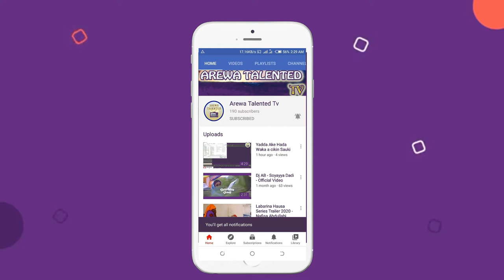Tirkashi Jaruma Nafisa Abdullahi Tayi wata Rawar da ta jawo cece kuce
Jaruma Nafisa Abdullahi ta saki wani video a shafinta na instagram da tik tok indaii tabayyana cea ta dade batayi rawa ba kuma yanzu tayi, amma ko da sakin videon na ta jama'a da dama sun fadi albarkacin bakinsu akan videon

Mun gode da kasancewa da mu a ko da yaushe, kar ku manta ku dannan SUBSCRIBE domin Kasancewa da mu a ko da yaushe don samun sabbin shirye shiryen mu, Burin mu a kullun shine mu kawo muku shirin da zai Ilimantar da nishadantar da ku, Mungode